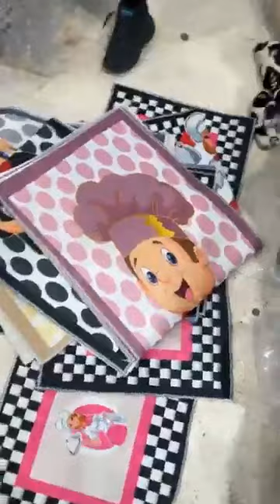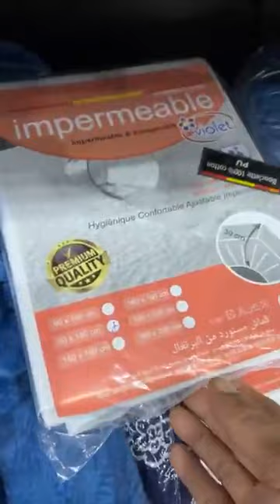وزارة العرائس 💥🔥ولاية البليدة ولاد يعيش حي الجواجلة داخل سوق النور